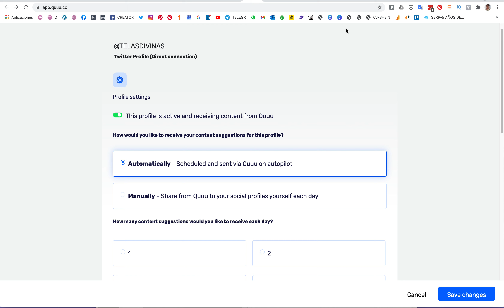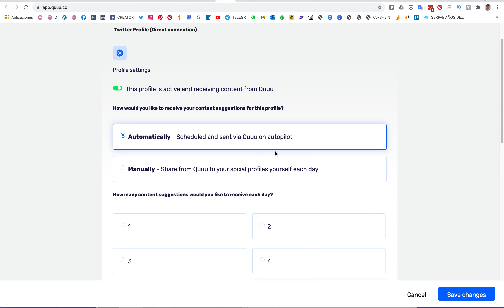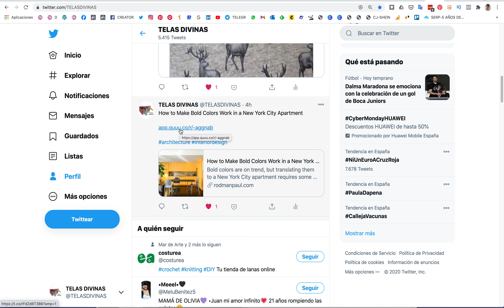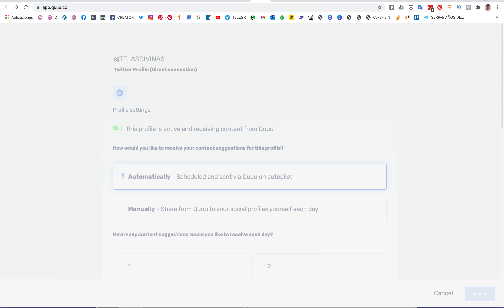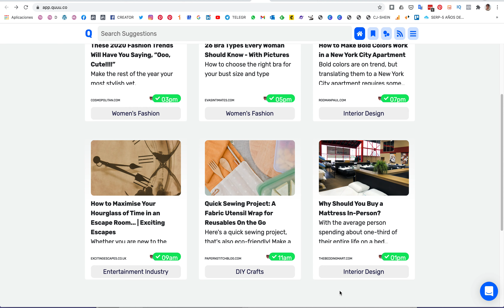QUUU.CO HERRAMIENTA DE CURACIÓN DE CONTENIDOS Y PROGRAMACIÓN ⭐️ ⭐️ ⭐️ ⭐️ ⭐️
Hoy comparto con vosotros esta herramienta de curación de contenidos y programación: QUUU.CO

Espero que os venga bien para vuestros proyectos.